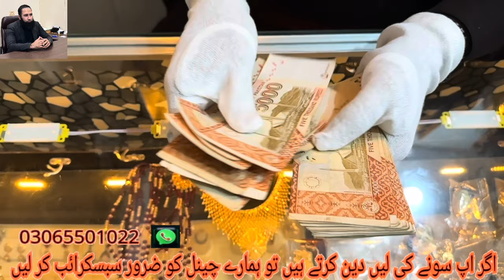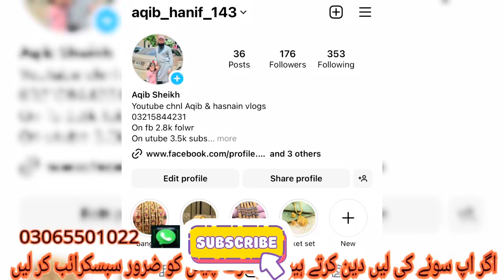Rupya To Warr Gya | Dollar price After budget Increase